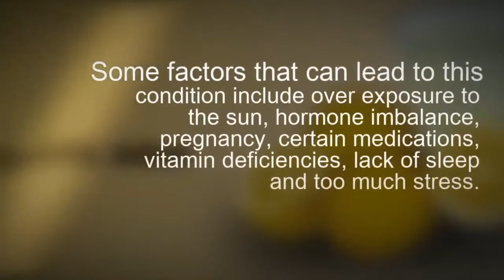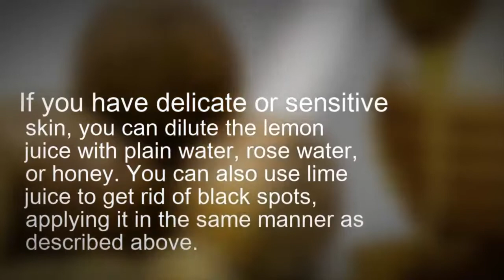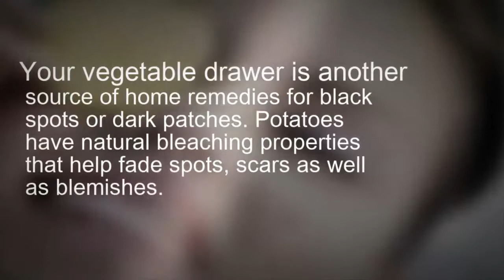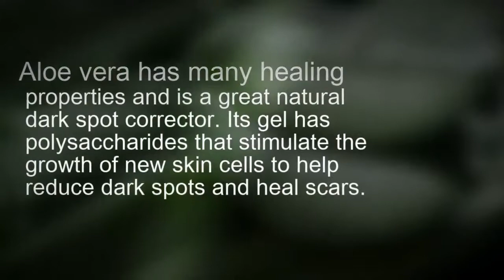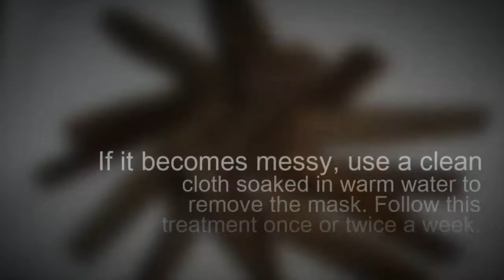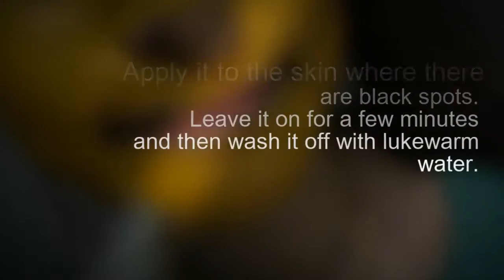dark spots on face removal at home // home remedy to remove black spots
If you wanna Lean How to make easy home remedies for black spots on your face.
please view this video:- dark spots on face removal at home // home remedy to remove black spots

Please Follow these simple instructions, and spot the difference and remove black spots on your face. Do share your experiences and feedback in the comments section below.